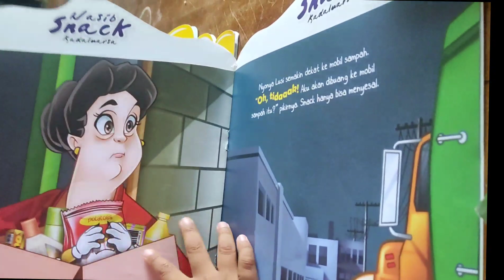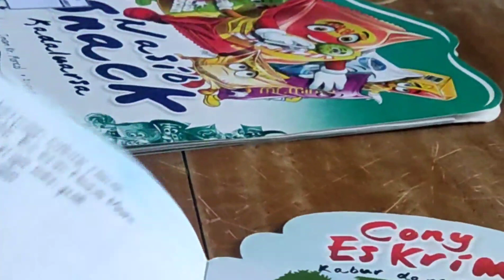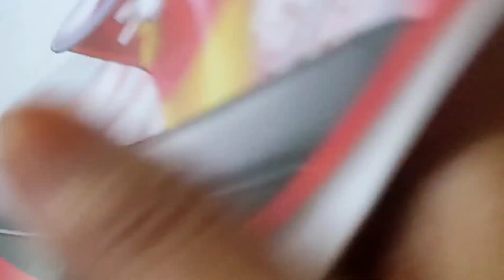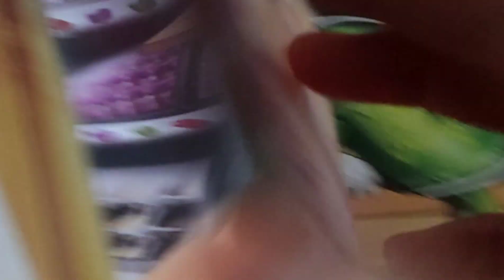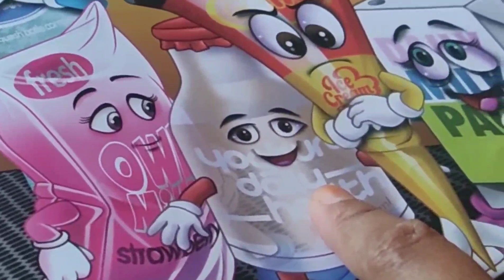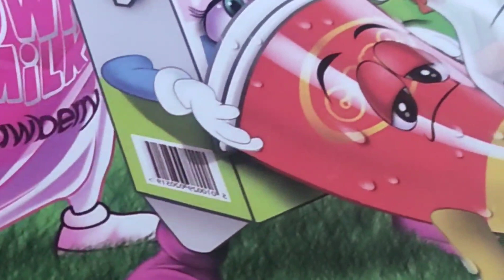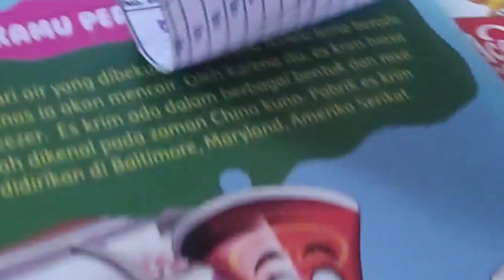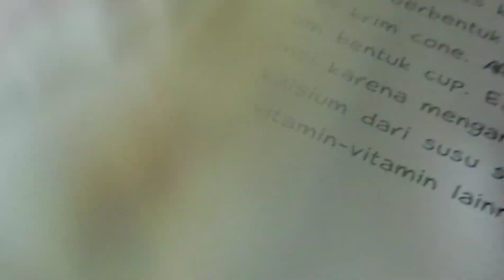perpustakaan umum probolinggo jadi taman baca edukatif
assalamu'alaikum sahabat familyo

apa kabar? menghabiskan weekendnya dimana? yuk ikutin familyo dewe week end seru ke perpustakaan umum

jangan lupa support trus like, subscribre, comment dan share ya